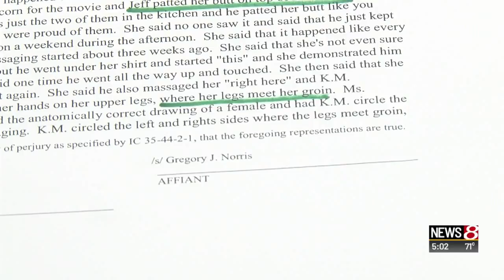Miller's constituents frustrated by plea deal with no jail time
Tim McNicholas reports.